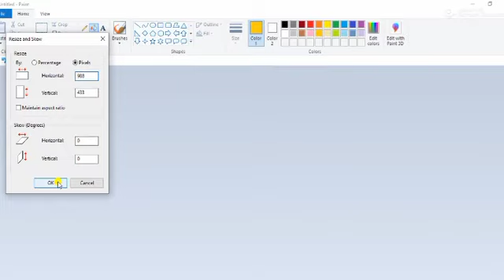MS paint in computer mixed colour/ how to made mixed colour in computer.